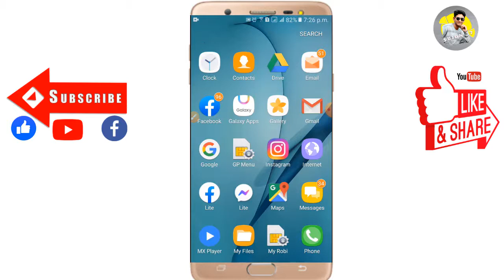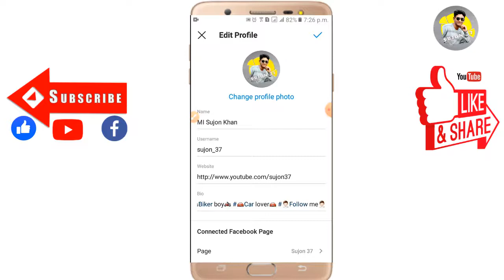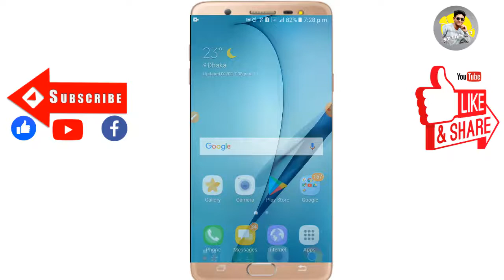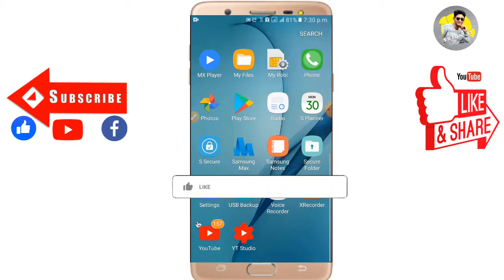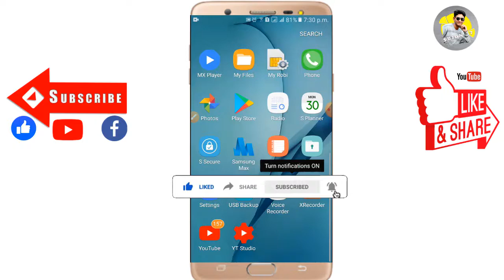VIP Stylish Instagram Bio Set 2022 | VIP Instagram Bio Bangla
We make instructional videos about right guideline over Bangladesh. Besides, I have the right guideline about online income, technology, Freelancing & Application. Our activities will be successful only if you cooperate with us and stay by our side.